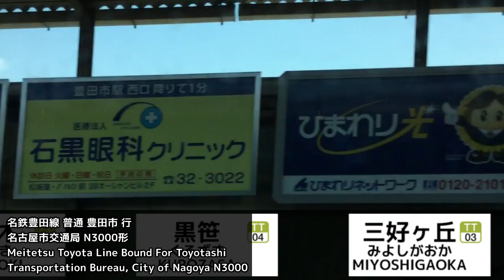【側面展望】名鉄豊田線 赤池～豊田市 情報表示あり【進行方向左側】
撮影日：2016/06/27
映像撮影機材：iPad Air2
音声録音機材：同上

‹備考›
・駅構内中等、個人の方が特定できるような映り込みがあった場合は、映像に一部灰幕を入れさせていただいています。予めご了承ください。
・地下区間およびトンネル内は完全に車内が映り込んでいるため黒幕とさせていただいております。
・それ以外の区間でも車内が映り込んでいる箇所が随所に出てきますので、予めご了承ください(撮影者以外が映り込んでいない場合はトンネル区間以外は特に修正していません)。